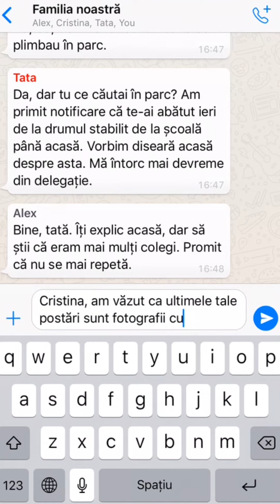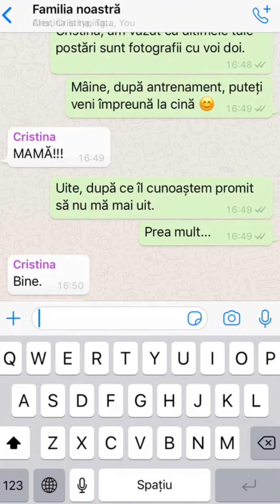Blocare anumite pop-up-uri - Kaspersky Safe Kids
Unele pop-up-uri ne pot încetini considerabil dispozitivele mobile. Unele chiar pot duce pe site-uri web neadecvate. Protejează-ți copilul de pericolele din mediul online cu aplicația Kaspersky Safe Kids Premium.
Toți clienții Telekom de servicii mobile primesc 3 luni cadou aplicatia Kaspersky Safe Kids Premium. Activează-ți aplicația trimițând un SMS la numărul 1333 cu textul "COPIL":